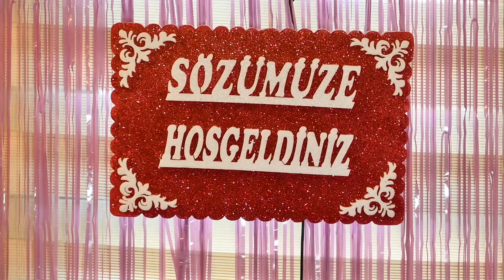nazik & enver Söz, Nişan, Yüzük Takma Töreni